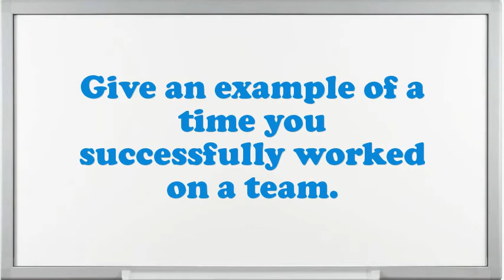Cream Separator Operator interview questions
Interview Questions for Cream Separator Operator.What are you doing if you worked as an Cream Separator Operator?What are your professional objectives for an Cream Separator Operator?What pertinent Cream Separator Operator skills do you possess?Do you believe you are over certified for the position this Cream Separator Operator?Do you prefer to work independently or on a team?